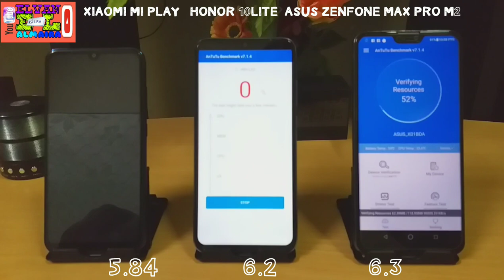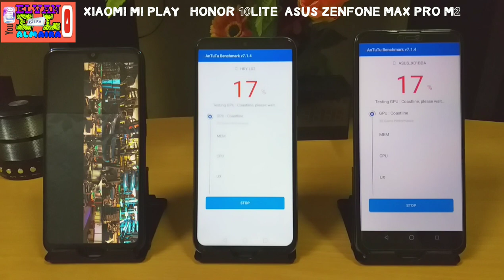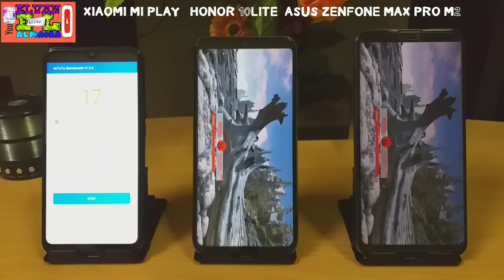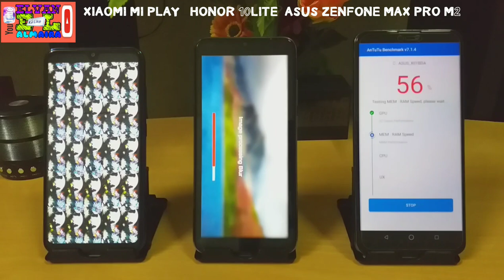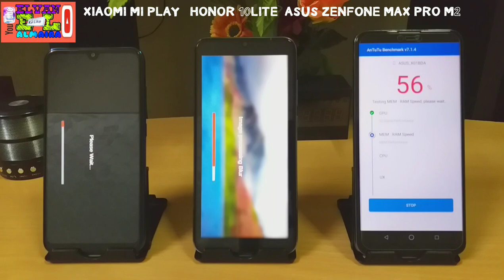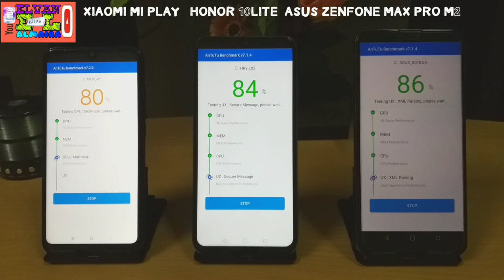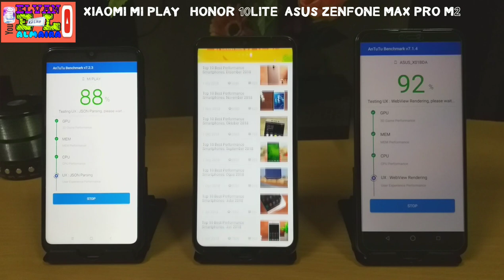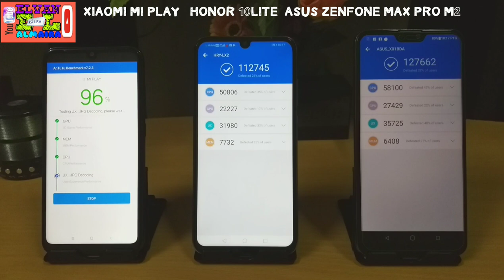XIAOMI MI PLAY | HONOR 10 LITE | ASUS ZENFONE MAX PRO M2 | TEST ANTUTU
Halo guys,,,apakabar kalian semua nya ?
Semoga selalu sehat
Hari ini elvan akan test ANTUTU di 3 smartphone :
1.Xiaomi mi play
2.Honor 10 lite
3.Asus zenfone max pro m2
Ok teman2 untuk mengetahui ketiga hasil smartphone ini simak video nya sampai habis...